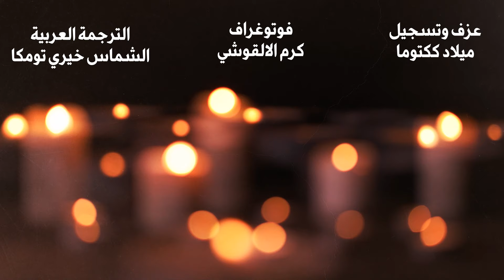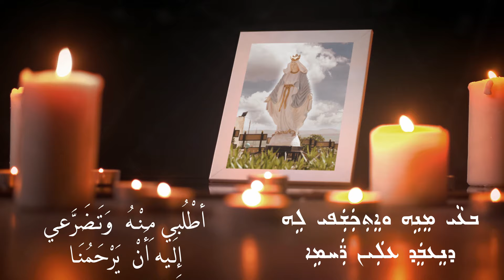عونيثا دمرت مريم - ترنيم ديانا ككتوما من الطقس الكلداني ** خاص بتذكار العذراء حافظة الزروع **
عونيثا دمرت مريم - ترنيم ديانا ككتوما  من الطقس الكلداني
** خاص بتذكار العذراء حافظة الزروع **
تسجيل وعزف
ميلاد ككتوما
صورة حافظة الزروع - دير السيدة القوش
تصوير كرم الالقوشي
مونتاج : لاندي داود
اعداد الترجمة العربية
الشماس أَلشَّمَّاس خيري داويذ تومكَّا ﭐلْأَلقوشي

انتاج اللجنة الاعلامية
كاتدرائية الراعي الصالح للكلدان
CANADA 2021

_____________ كلمات الترتيلة

ܥܘܿܢܝܼܬܼܵ‌ܐ ܕܡܵܪܬܿܝ ܡܲܪܝܲܡ
ܒܩܵܠ: ܗܵܐ ܦܵܬܼܘܿܪܵܐ.
 ܚܙܝܼ ܚܘܼܕܱܪܵܐ { ܐ.ܒ.ܓ} 183. {( 169 )}.

ܐܸܒܼܥܸܐ ܒܛܵܒܼܵܬܹ̈ܟܼܝ. ܒܬܼܘܼܠܬܵ‌ܐ ܝܵܠܕܲܬܼ ܠܐܲܠܵܗܵܐ ܣܘܿܓܼܝ ܬܘܼܪ̈ܥܵܬܲܢ. ܕܡ̣ܢ ܟܠ ܓܲܒܿܝܼ̈ܢ ܟܪ̈ܝܼܟܼܝܼܢ ܠܲܢ ܓܲܠܠܹ̈ܐ ܘܡܲܚܫܘܼܠܹ̈ܐ. ܒܦܵܪܹܗܣܝܼܵܐ ܕܐܝܼܬܼ ܗَܘ݂ ܠܹܟܼܝ ܠܘܵܬܼ ܡܫܝܼܚܵܐ. ܒܥܵܝ ܡܸܢܹܗ ܘܐܸܬܼܟܲܫܲܦܝ ܠܹܗ ܕܢܸܥܒܸܿܕܱ ܥܠܲܝܢ ܪ̈ܲܚܡܹܐ. ܚܘܼܠܡܵܢܵܐ ܢܫܲܟܸܿܢ ܠܲܟܼܪ̈ܝܼܗܹܐ. ܘܲܢܦܹܐܫܵܐ ܠܐܲܝܠܹܝܢ ܕܐܲܠܝܼܨܝܼܢ. ܘܦܘܼܢܵܝܵܐ ܠܲܕܱܪܲܚܝܼܩܝܼܢ. ܘܠܲܢ ܫܘܼܒܼܩܵܢ ܚܵܘ̈ܒܹܿܐ

إِوْعِـيـهْ بْـطَاوَاثِـيخْ. بْــثُـوُلْــتَــا يَـلْـدَثْ  لَالَاهٰا  سُـوغْ  تُـورْعَاثَـانْ. دْمِنْ  كُـولْ  گَــبِّــيـنْ  كْـريـخينْ  لَـنْ  گَـلِّــيـهْ  وْمَـحْشُوُلِــيـهْ. بْــپَّـارِيـسِـيَّـا  ديــثُــوُ  لِــيخْ  لْـوَاثْ  مْشيحَا.  بْـعَـايْ  مِــنِّــيـهْ وِثْـكَـشَّـپْ  لِــيـهْ  دْنِـعْـبِـذْ  عْـلَــيْـنْ  رَحْـمِـيـهْ.  حُـوُلْمَانَـا  نْـشَـكِّـنْ لَـخْـريـهِـيـهْ. وَنْــپِــيـشَا  لَــيْــلـيـنْ  دَالِّــيـصـيـنْ.  وْپُــوُنَـايَـا  لَـذْرَحِّـيـقـيـنْ.  وْلَـنْ  شُـوُقَـنْ  حَاوْبِــيـهْ

أَلْـتَمِسُ مِـنْـكِ ٱلخيرات. أَيَّـتُـهٰا ٱلـبَـتُـولُ وَالِدَةُ ٱلإِلٰه، سُدِّي ثَغَرَاتِـنَـا،  إِذْ  تُـحَاصِرُنَـا  ٱلأَمواج  وَٱلإِضطِرَابَـات  مِنْ  كُلِّ ٱلـجِّهٰاتِ. وَبِـالدَالَّـةِ  ٱلَّتي  تَـحْظينَ  بـِهٰا  لَدَىٰ  ٱلمَسيحِ.  أطْلُبي مِـنْـهُ  وَتَـضَرَّعي  إِلَـيهِ  أَنْ  يَرْحَمُنَـا.  فَيَمْـنَحُ  ٱلصِّحَة  لِلْمَرْضىٰ، وَٱلـفَـرَجُ  لِلْمُـتَـضَايقينَ، وَٱلْـعَـودَة  لِلـبَـعـيدينَ. وَلَـنَـا مَغْـفِرَةُ ٱلـخَطايَـا